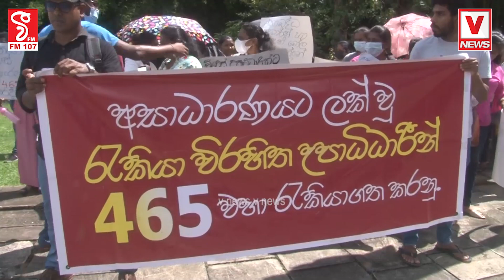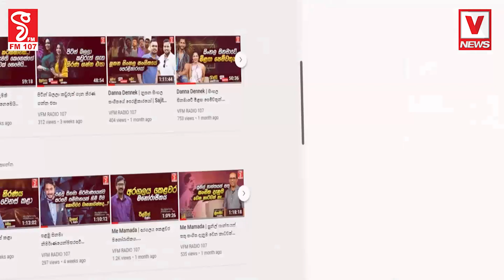සජිත්ව වටකරගෙන මෙන්න ඉල්ලු දේ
උපාධිධාරින් පාර්ලිමේන්තුව වට කරයි
සජිත් ඇතුලු කට්ටියම උපාධිධාරින් අසලට
 ආණ්ඩුව අපිව කඩේ යවනවා